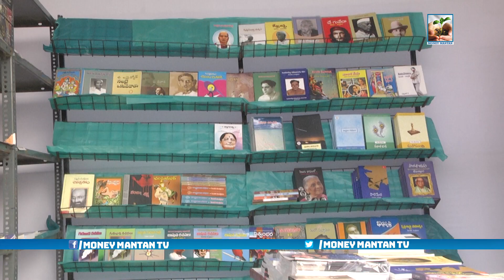పనికొచ్చే పుస్తకాలనే యూత్ చదువుతున్నారు | 32nd National Book Fair Hyderabad 2018 | Money Mantan TV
పనికొచ్చే పుస్తకాలనే యూత్ చదువుతున్నారు | 32nd National Book Fair Hyderabad 2018 | NTR Stadium |
Follow Us on: